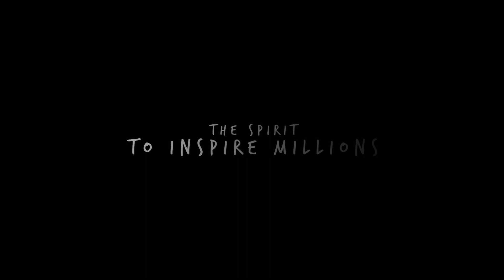A5753 Im Not Ashamed